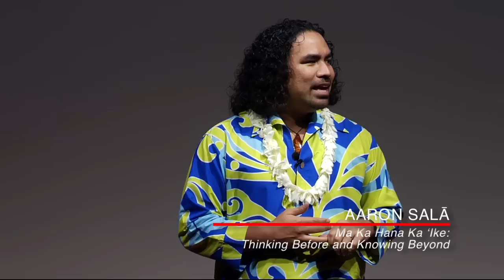Ma Ka Hana Ka Ike: Thinking Before and Knowing Beyond: Aaron Sala at TEDxManoa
Accomplished as a vocalist, pianist, composer, arranger, conductor, producer, and music scholar, Aaron J. Salā is the consummate musician. In addition to his collaborations with a tremendous range of artists from Hawai'i including such superstars as Natalie Ai Kamauu, Kaumaka'iwa Kanaka'ole, and Nā Palapalai, he has also worked on projects for Bette Midler and Kristen Chenoweth, and is a regular consultant for Walt Disney Entertainment. While in pursuit of a PhD in Ethnomusicology from the University of Hawai'i at Mānoa, Salā is an Assistant Professor of Hawaiian music tasked with the building of an unprecedented, four-year academic program in Hawaiian music. Counted in his service to the community is his role as member of the Board of Directors of the Hawai'i Tourism Authority. With all of these numerous achievements, however, Salā is quick to acknowledge that the most important, and most rewarding, of these is his role as husband to his wife, Makanani, and father to his two sons, Kamaluikealohaaka'ihilani and Mahi'aiikala'ikūoka'ihilani.